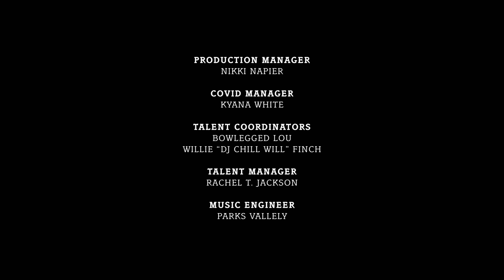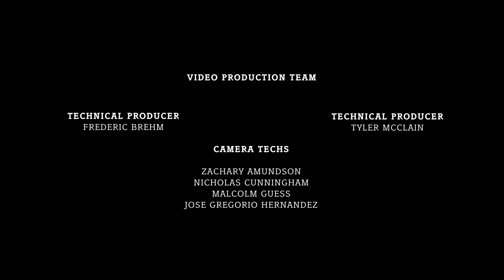DJ Cassidy’s Pass The Mic: BET Mother’s Day Edition